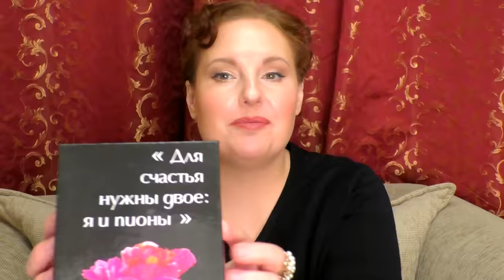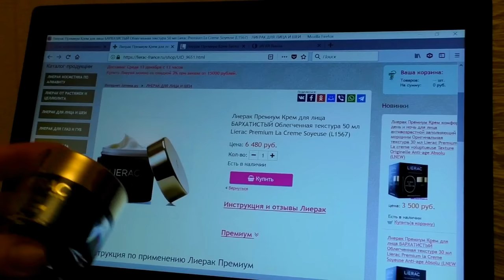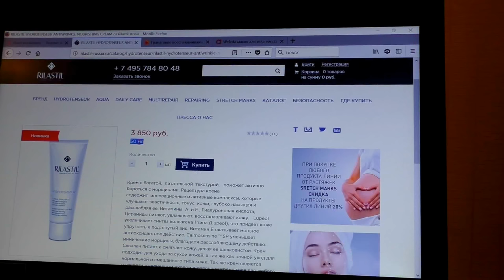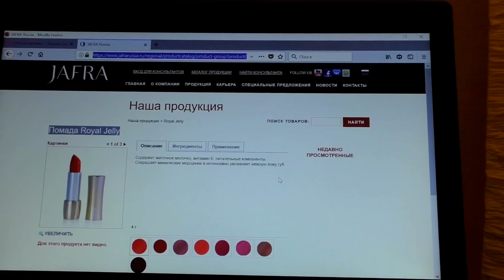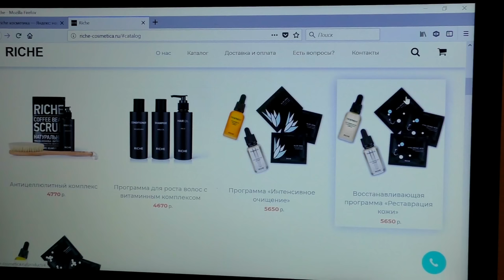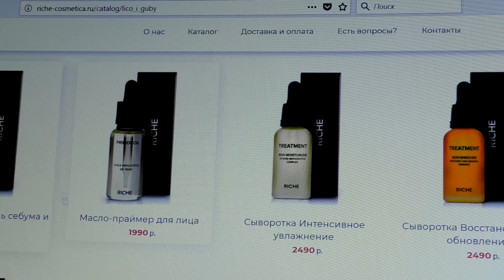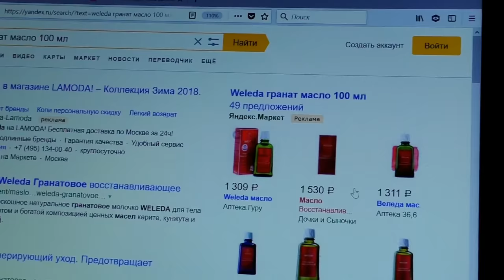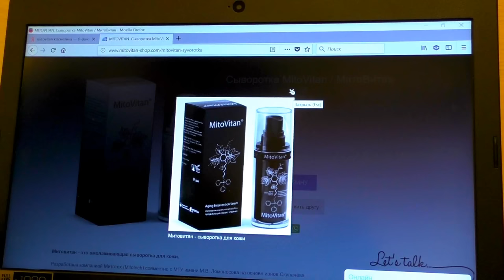NewBeautyBox💀СЕРВИС УМИРАЕТ??💀Anti Age Luxury💔ЧЕСТНЫЙ ОТЗЫВ [JANNA FET]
ЭТО 1 часть СЕРИИ  ВИДЕО  О КОРОБОЧНОМ  СЕРВИСЕ : мой опыт приобретения КОРОБОЧЕК  КРАСОТЫ в NewBeautyBox Russia (newbeautybox.ru) ИНТЕРЕСНО, СКОЛЬКО ЕЩЕ ПРОТЯНЕТ ЭТОТ КОРОБОЧНЫЙ СЕРВИС ПРИ ТАКОЙ ОРГАНИЗАЦИИ: доставка ужасная, колл-центр выдает неверную информацию, обещанные подарки не вкладываются! Обсудим это вместе
Лимитированная коробочка Anti Age Luxury:
Lierac - Premium La Creme Soyeuse \Премиум Крем для лица Бархатистый Облегченная текстура- в коробочке 15 мл. (полный размер 50 мл)
RILASTIL HYDROTENSEUR ANTIWRINKLE NOURISHING CREAM - Крем питательный разглаживающий – в коробочке 5 мл. (полная версия 50мл)
Weleda - масло для тела восстанавливающее для зрелой кожи – в коробочке 10 мл. «Гранат» (полная версия 100 мл.)
MitoVitan\ МитоВитан - Сыворотка Омолаживающая сыворотка, прерывающая процесс старения кожи - в коробочке около 10 мл. (полный размер 30 мл)
Альгинатная маска от акне – полный размер 1 шт.
Масло-праймер для лица- в коробочке 30 мл. (на сайте не указан объем полноразмерной версии)